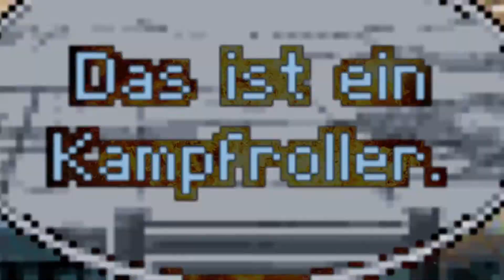Staubiger Wüstenplanet [Guilty] - [04]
Wieder mit gefülltem Tank unterwegs werden Jack und Ysanne gezwungen ihr Raumschiff auf einem Wüstenplaneten abzutreren. Das lassen sich die beiden gar nicht gefallen und wollen das Gyroskop wiederbeschaffen...

🎮 SPIEL :
▶ Titel: Guilty
▶ Entwickler: Divide by Zero
▶ Erscheinungsjahr: 1995
▶ Plattform: PC

🔗 SOCIAL MEDIA & WEITERE LINKS :
Für mehr Turbomodus gibt es hier was zum draufklicken: